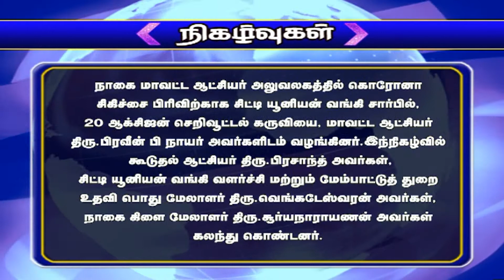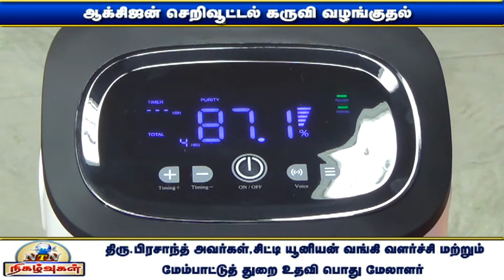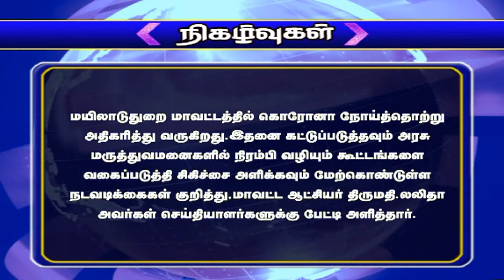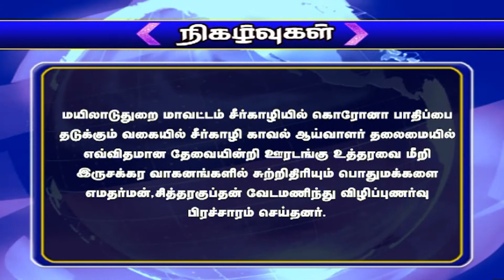NTN நிகழ்வுகள் 22-05-2021